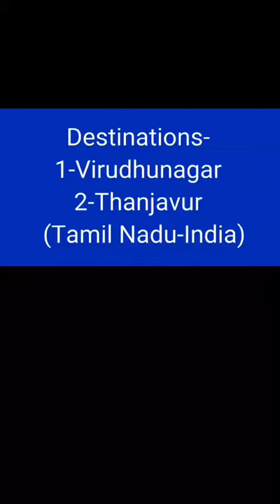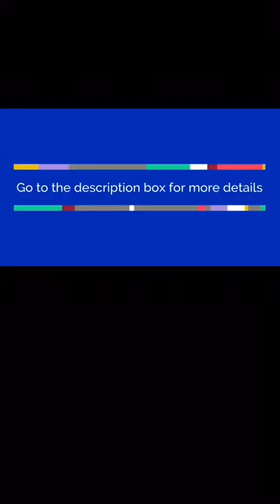Virudhunagar and Thanjavur- Tamil Nadu-India 🙏Treasure houses of religion, art and architecture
*(VIRUDHUNAGAR AND THANJAVUR TAMIL NADU-INDIA)*.          *(VIRUDHUNAGAR)*-Virudhunagar is a small town and also the administrative headquarters of the Virudhunagar District. Renowned for its rich traditional heritage, the place has numerous temples that are quite historic and fascinating to visit.However, the town is also blessed with some more equally enthralling tourist spots.The district is also an important trade centre of dry chillies, cotton, groundnut oil, cotton goods, jaggery, coriander seeds, peppers, and grains.
*(THANJAVUR)*-Thanjavur is 350 Kms from the State Capital Chennai. This district is a treasure house of Religion, Art and Architecture. There isn't any clear information about the history of the earlier Thanjavur.Thanjavur one of the 32 Districts of Tamilnadu, is popularly known as the Delta area and the Rice Bowl of Tamilnadu. It is believed that Thanjavur deríved its name from Mythical Demon Tanjan.Many Temples of Thanjavur termed as "Great Living Chola Temples", have been classified as the World Heritage Monuments by the UNESCO.
*(FOR GENERAL  , SIGHTSEEING, ADMINISTRATIVE SERVICES , MEDICAL SERVICES, EMERGENCY, ACCOMMODATIONS, TOURISM RELATED INTERESTS OR ADDITIONAL DETAILS PROVIDES BY STATE TOURISM ADMINISTRATION  PLEASE VISIT)*
Or visit our upcoming travel search engine- *Tourist Book*-it’s good to gooo!

Hey! this your friend... *Tourist Book* it's good to goooo!

Regards -
*Tourist Book Team*
it's good to goooo!